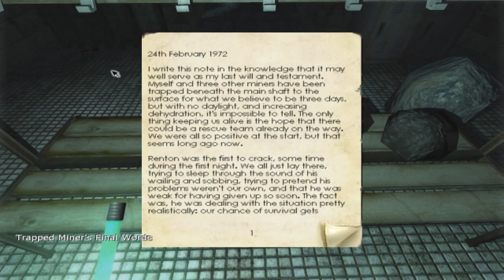Lets Play Penumbra Overture Part 11 BLANK PAPER PURPLE LIGHTS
Part 11 of my Lets Play Penumbra Overture series. In this episode we will be trying to find blank paper.